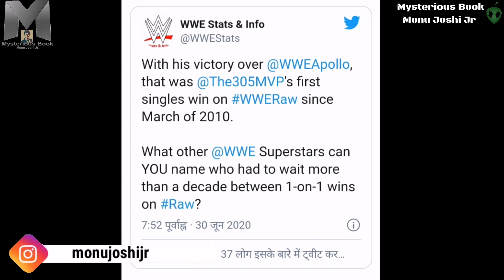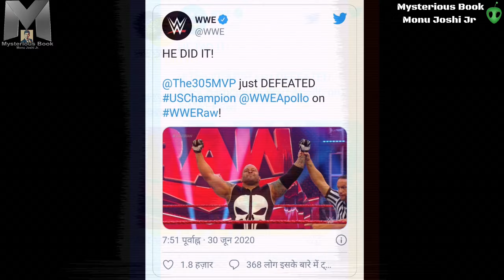Big Update On Roman Reigns Returns | WWE Raw Viewership Ratings | MVP Records | WWE News Hindi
In this video I covered these topics
Roman Reigns New Tattoo Details & WWE News Hindi.

Music materials providing : Kevin MacLeod  Kevin MacLeod is licensed under a Creative Commons Attribution licence Source Artist Some Information Collect From - Internet Source Some images credits [WWE] & All Elite Wrestling (AEW) Big Fan Of WWE Universe.